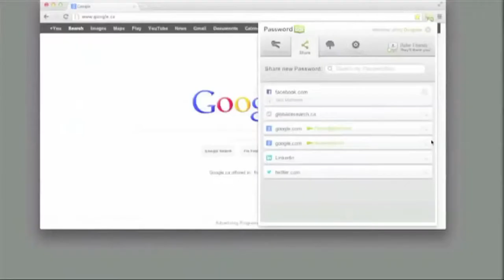AldeaTIC Apps para guardar claves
En los tiempos que corren es imprescindible mantener un orden y organización de nuestros datos y guardar nuestras contraseñas en un lugar seguro. ¿Cómo recordarlas todas? ¡Con estas aplicaciones que te recomendamos!